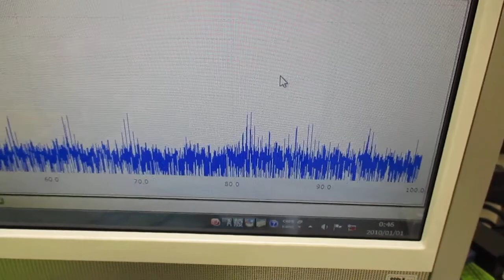超音波とガラス容器による、ナノレベルの攪拌技術